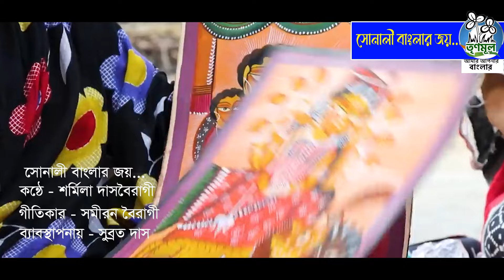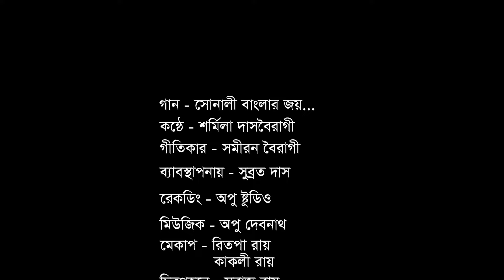T.M.C Loksova Election Song 2024 ||মমতা এবার প্রধান মন্ত্রী || BJP-র বিসর্জনের গান ||Campaign Song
Singer - Sharmila Das Bairagi
lyrics by : samiran bairagi
Music  & Recording - Apu Studio ( Apu Debnath)
keyboard Arrangement - Hrishikesh Banerjee

video : Suraj roy
Direction : Sayanti roy
Editing : Sabita AD agency
Producer  : Subrata das